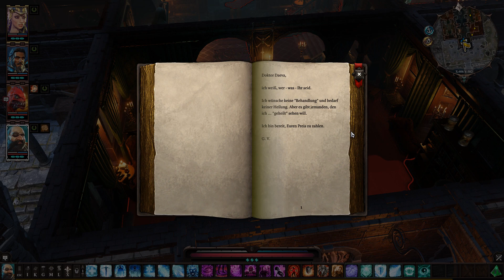Divinity: Original Sin II #157 - Adramahlihk [Let's Play; Solo; ger]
Der Doktor hat sich als böser Dämon herausgestellt. Ich weiß, ihr seid genauso überrascht wie ich es bin und das war auch überhaupt nicht abzusehen. Aber so ist es! Aber mit Dämonen kennen wir uns ja aus, einfach solange alle Elemente auf die Bande draufhauen bis sie umkippen. Das sollten wir doch grade so hinbekommen oder?